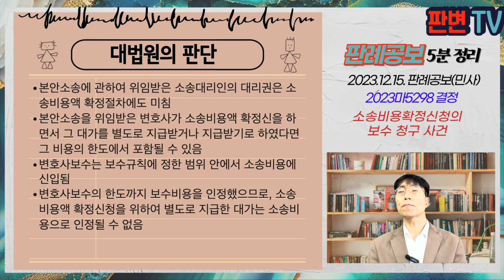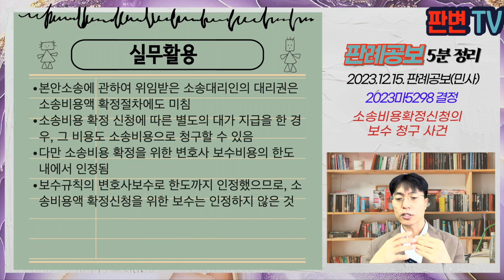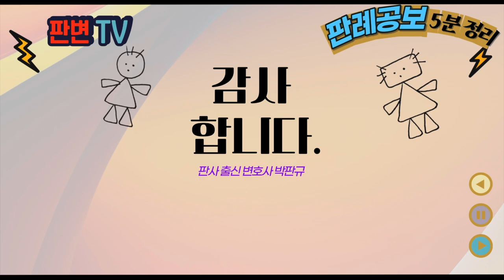소송비용확정신청의 보수 사건 [23.12.15.자 판례공보(민사)]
변호사와 법조 실무자를 위한 판례공보 5분 요약입니다.

소송비용확정신청의 보수 청구 사건
별 1개

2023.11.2. 자 2023마5298 결정
소송비용액확정

신청인  본안의 원고
피신청인 본안의 피고(재항고인)

파기자판

신청인은 피신청인을 상대로 본안소송에서 1심, 항소심에서 각 변호사를 선임, 항소심판결에서 1/10은 신청인이, 나머지는 피신청인 부담으로 확정됨
신청인은 22.3 피신청인을 상대로 소송비용액 확정신청을 하고, 변호사가 신청인 대리를 함
1심 변호사 보수 440만원, 항소심 변호사 보수 330만원, 소송비용확정신청 보수 22만원를 각 지급, 그 소송비용계산서를 제출
원심은 1심, 2심을 보수규칙에 따라 각 2,666,667원을 소송비용으로 인정하고, 소송비용액 확정신청 비용도 198,000원(법무사 보수기준) 인정함

소송비용 확정신청에서 1심과 2심 각 변호사 보수 외에 소송비용액 확정신청의 변호사비용도 청구할 수 있는가

본안소송에 관하여 위임받은 소송대리인의 대리권은 소송비용액 확정절차에도 미침
본안소송을 위임받은 변호사가 소송비용액 확정신을 하면서 그 대가를 별도로 지급받거나 지급받기로 하였다면 그 비용의 한도에서 포함될 수 있음
변호사보수는 보수규칙에 정한 범위 안에서 소송비용에 신입됨
변호사보수의 한도까지 보수비용을 인정했으므로, 소송비용액 확정신청을 위하여 별도로 지급한 대가는 소송비용으로 인정될 수 없음

실무활용
소송비용 확정 신청에 따른 별도의 대가 지급을 한 경우, 그 비용도 소송비용으로 청구할 수 있음
다만 소송비용 확정을 위한 변호사 보수비용의 한도 내에서 인정됨
보수규칙의 변호사보수로 한도까지 인정했으므로, 소송비용액 확정신청을 위한 보수는 인정하지 않은 것